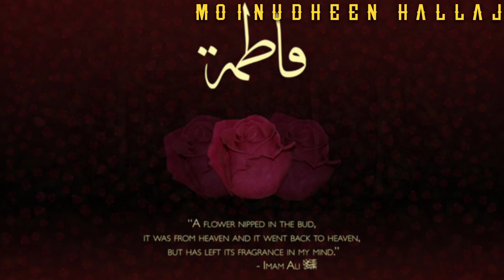റമളാൻ-3 ഉമ്മുൽ മുഅമിനീൻ ബീവി ഫാത്തിമ (റ) വഫാത്ത് ദിനം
സയ്യിദതിനാ ഫാത്വിമാബീവി* (റ) വഫാത്ത് ദിനം...  പുണ്യ റസൂലിന്റെ വാത്സല്യ നിധിയായ പുത്രിയും, അലി (റ) - ന്റെ പ്രിയ പത്നിയും, ഹസൻ - ഹുസൈൻ (റ) എന്നിവരുടെ മാതാവും, ലോക വനിതകളുടെ നേതൃപദവി അലങ്കരിക്കുന്നവരുമായ മഹതി